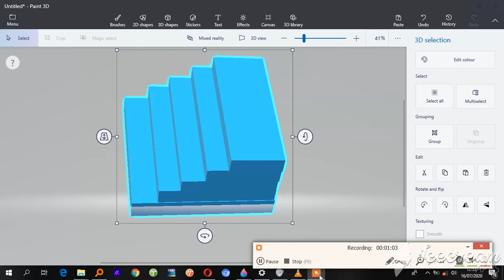advanced 3d part 23